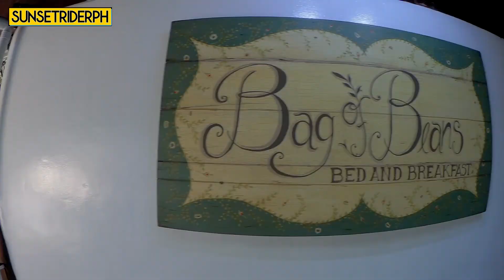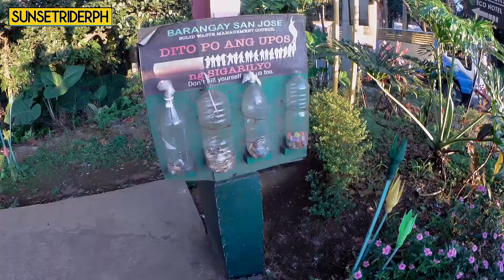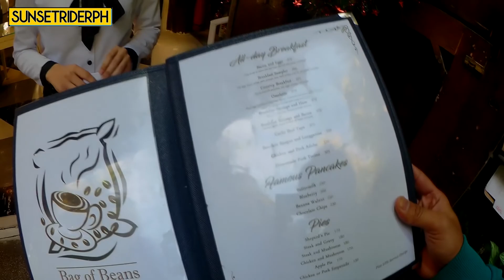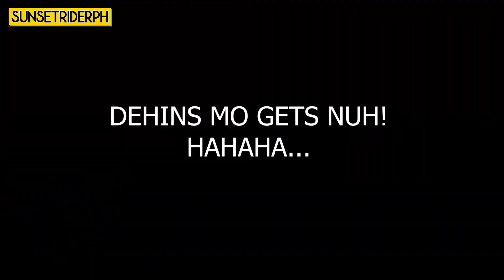ANG HULING RIDES | MAUULIT KAYA? | SUNSET RIDER PH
Napakasarap nga naman talaga ng unli kape at lechon kawali. alamin kung saan.

Ito ang huling mga kuha ko sa rides namin bago pa matapos ang taong 2019.

Sigurado akong isa ka rin sa mga maraming plano para sa 2020, ngunit sa mga hindi natin inaaasahan na mga pagkakataon maraming pangyayari at sakuna ang sumalubong sa atin.

ganun pa man nawa'y sana ay ligtas tayo sa mga panahong ito at malampasan natin. owrayt!!!

owrayt! mga tol kelan kaya ang susunod na rides ng coup magz. abangan...

Date: 12/29/19